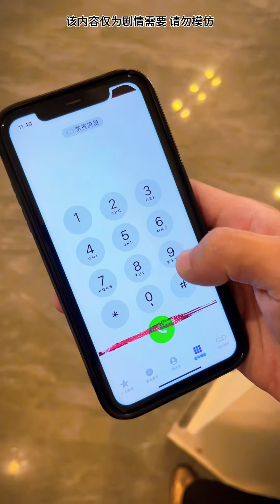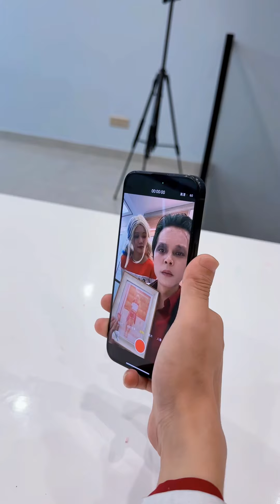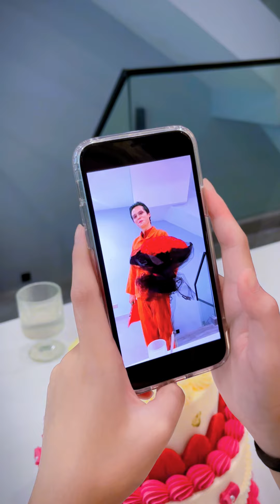哈莉奎茵被一群人欺负，还好小丑及时赶到#小丑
欢迎来到【好人小丑】频道，这里是好人小丑的角色扮演、二次元美漫的集结地，同时也是我这个自称“好人、小丑、迷人的坏蛋”展示自我风格的舞台。🎭🛡️

在这个频道里，你将看到不一样的好人小丑——不仅有英雄的勇敢和正义，还有小丑的幽默与机智，以及那些让人意想不到的“坏蛋”魅力。我将通过各种二次元和美漫风格的内容，带你进入一个既熟悉又全新的超级英雄世界。🌟🎨

🚫 我们承诺，频道内容100%原创，严格遵守平台规则，对于任何盗版行为，我们都将坚决采取措施，保护版权不受侵犯！
我们的视频制作团队会特别关注儿童的安全需求，确保内容不会对其造成任何危害